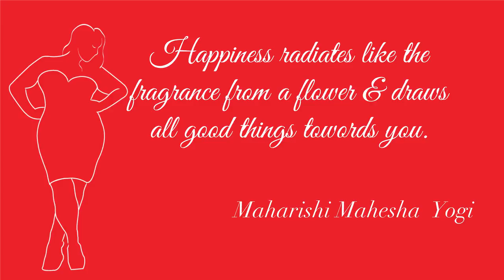In Love with Floral | Summer StyleBook w/ KimberlyMichelleLife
Hello my beautiful Stylers! FullStyle is back and we are not alone.

 Today's video is in collaboration with the beautiful Kimberly from KimberlyMichelleLife.com Ms.Kim and I teamed up to bring you guys some fun, flirty and a bit sexy looks that are perfect for summer. And no other print is more on trend this summer than florals! Florals are everywhere. On shoes, bags and other accessories but this video's  focus is on the different ways to bring this fashion trend into your wardrobe. I am absolutely in love with how this video came out. You Stylers let me down below what you think. Don't forget to show your love by giving this video a thumbs up! And be sure to check out Kimberly video's as well and show her the FullStyle love.

Rebdolls "Love Struck" Flutter Sleeves Wrap Crop Top (sold out)

 Snapchat. @NadznNaNa
Twitter. @fullstyleinc